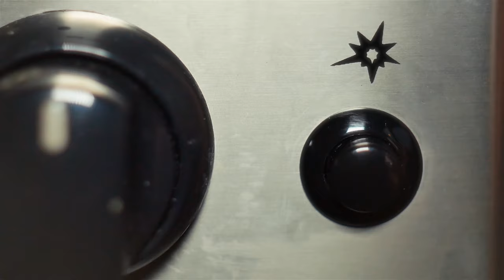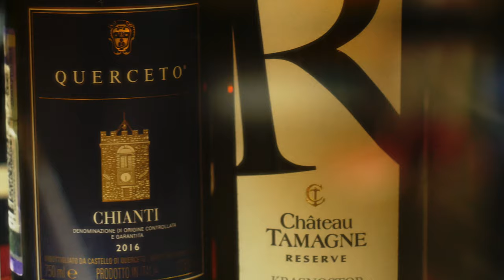ГастроПаб "La Punto"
Gastro-Pub "La Punto" в Олимпийском парке Сочи.